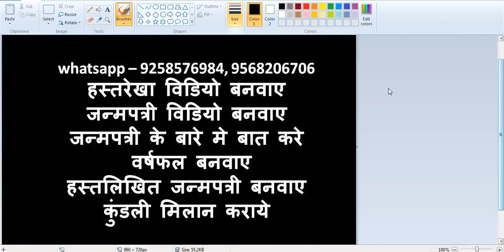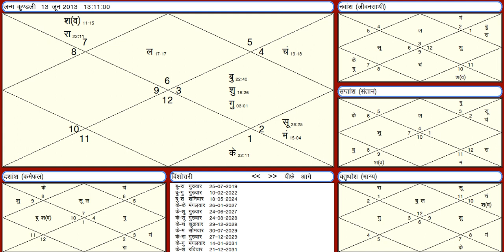कुंडली के ऐसे योग जबर्दस्त एवं सफल व्यवसायी बनाते है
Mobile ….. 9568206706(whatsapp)